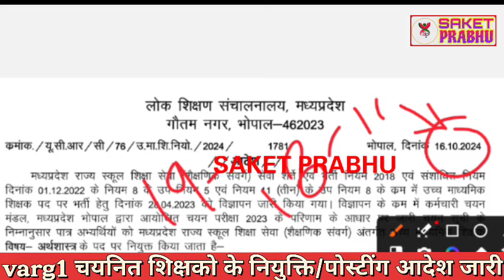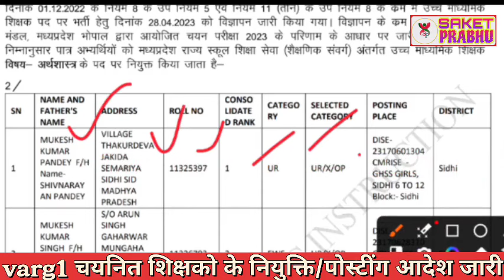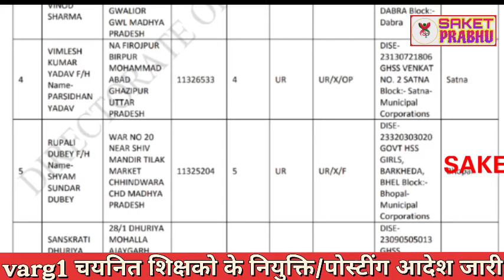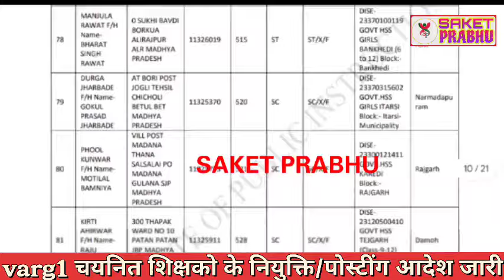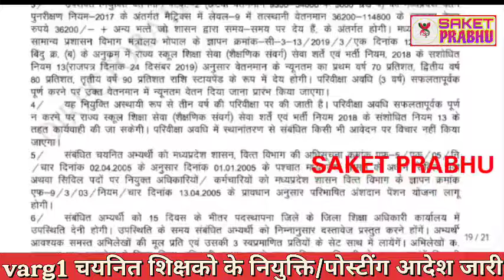Mptet Varg 1 चयनित शिक्षको के नियुक्ति/पोस्टींग आदेश जारी school Allotment | Atithi shikshak joining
Atithi shikshak school Allotment letter | Atithi shikshak latest news | MP guest teacher news

how to download appointment letter, naveen shikshak samvarg niyukti aadesh kese download karen, education portal, education portal se niyukti aadesh kese download karen, tribal portal se niyukti aadesh kese download karen, jay, jay dehariya

latest news
breaking news
mpoutsource
hindi news
cg news
samvidakarmcharinews
karmchari
outsorcebigupdatetoday
todayupdateoutsorce
todayupdatedoutsorce
contract
outsource
outsourcenonregularnews
samvida
tekha
nonregular
outsorcekarmcharee
chhattisgarh news
today news
madhya pradesh news
mp news
news
narendra modi
nonstop news
madhya pradesh samachar
mohan yadav
mp high court
अचल संपत्ति
खुद का खर्च उठाने में सक्षम पति को पत्नी का खर्च बी उठाना चाहिए
व्यवसाय
धारा 125(1)
सीआरपीसी
फैमिली कोर्ट
judge angry
best justice of india
justice vivek agarwal
justice rohit arya
supreme court of india live
न्यायालय
lawyer
judgement
high court
nymitikarn samvida karmchaari
dainik vetan bhogi
out source karmchaari
samvida karmchaari new policy 2024
samvida karmchaari latest news
संविदा कर्मचारी नियमित
insurance
gais price
flipkart shopping
atithi shikshak
atithi shikshak latest news
karmchariyon ka mahngai bhatta
mp employees news
mp karmchari samachar
kramonnati samayman vetanman
mp karmchariyon ki 3 badi khabaren
samvida news
latest news update
news rti

atithi shikshak
guest teacher
rajesh gurujii
gais price
insurance
flipkart shopping
2024-25
dk master
dpi
mptet
old guest
b. ed
mp news

mp tak
mptak
mp tak official
madhya pradesh
mp videos
madhya pradesh videos
mp politics

Mortgage

Insurance
Loans
Mortgage
Attorney
Credit
Lawyer
Degree